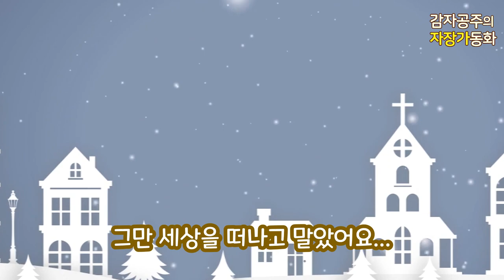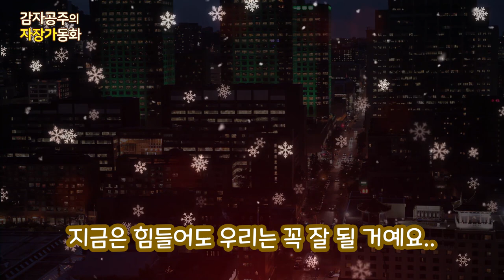[감자공주의 자장가동화] 백설공주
우리 친구들~ 오늘밤도 재미있는 동화듣고 코~ 잘자요~
마법의 꿀잠주문 준비 얍~ 아기도 꿀잠, 엄마도 꿀잠, 꿀꿀꿀~
(동화정보) 그림형제 원작, 감자공주 각색 _백설공주_
부모님을 위한 위로의 말씀은 11:34~
오늘의 자장가는 생일축하송(14:49~), 도레미송, 올드랭사인
감자공주 이모의 재밋는 동화는 네이버 오디오클립이나 팟빵에서도 들을 수 있어요!
즐겁고 신나는 동화는 '감자공주의 동화나라',
코~ 잠자기 전에 듣는  '감자공주의 자장가동화' 에서는 조용조용 읽어주는 이야기와 아름다운 자장가연주 모음이 준비되어 있답니다.